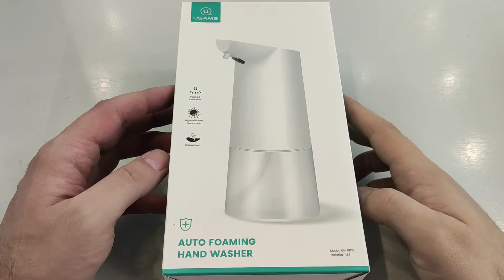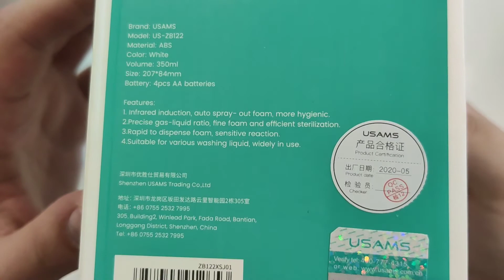Распаковка USAMS US ZB122 Auto Foaming Hand Washer White от Avtogear.ru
Сенсорный дозатор мыла Usams US-ZB122 - это портативное устройство, помогающее соблюдать гигиену рук. Девайс обрабатывает мыльный раствор, превращая его в пену.

Такой принцип работы позволяет в значительной мере сократить объем расхода мыла, при этом обеспечивая пользователя полноценной гигиенической процедурой. Питание устройства осуществляется от четырех батареек типа АА.